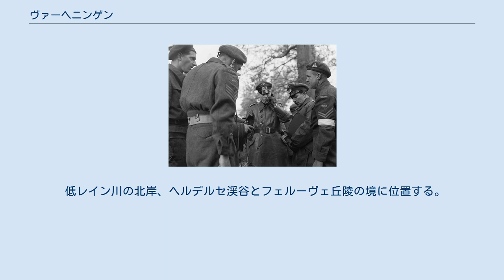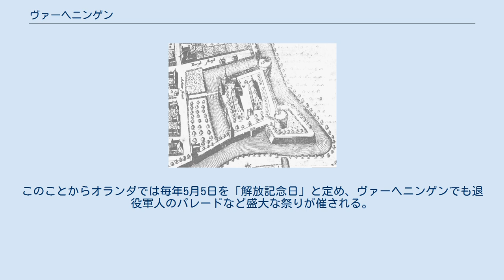ヴァーヘニンゲン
ヴァーヘニンゲン（オランダ語: Wageningen [ˈʋaːɣənɪŋə(n)] ( 音声ファイル)）は、オランダのヘルダーラント州にある基礎自治体（ヘメーンテ）。
生命科学のヴァーヘニンゲン大学で知られ、2010年1月1日時点の人口3万7414人のうち数千人を学生が占め、同大学の関連機関はおよそ7400人を雇用している。
 低レイン川の北岸、ヘルデルセ渓谷とフェルーヴェ丘陵の境に位置する。
車ではA12、A15、A50の各高速道路から、鉄道ではエーデ＝ヴァーヘニンゲン駅からバスで15分ほどの所にある。
 1654年のヴァーヘニンゲン城 ドイツ陸軍のヘニンガー少佐とカナダ軍との協議 この地域で最古の村落は現在の中心街の北にあり、828年に歴史上に登場した。
中世には東の丘に小さな教会が建てられ、その近くに農場も数軒あった。
12世紀になって、現在のベルフストラートへ入植が始まり、堤防が完成してからは現在の市街にも南部から人々が定住した。
1263年に都市権を取得。
1526年に城砦が築かれ、城壁と壕で守りを固めていた。
18世紀に破壊されたが、塔と城壁の一部は復元されている。
 1876年に設立された農業学校をもとにして1916年に初の高等教育機関が置かれ、ヴァーヘニンゲン大学の前身となった。
これによりヴァーヘニンゲンは小さな趣ある町から現代的な科学技術コミュニティに変貌を遂げた。
現在では食品関連の企業や研究機関が集まる「フード・バレー」の中心地となっている。
 1945年5月5日にドイツ軍のヨハネス・ブラスコヴィッツ上級大将がカナダ軍のチャールズ・ファルケス大将に降伏し、オランダにおける第二次世界大戦が正式に終結したが、両軍はヴァーヘニンゲンのホテル・デ・ヴェレルトで降伏条件を協議した。
同ホテルは2004年に宿泊業を再開している。
このことからオランダでは毎年5月5日を「解放記念日」と定め、ヴァーヘニンゲンでも退役軍人のパレードなど盛大な祭りが催される。
 サッカークラブのFCヴァーヘニンゲンはKNVBカップで2度優勝を果たしたが、1992年5月のNACブレダ戦を最後に消滅した。